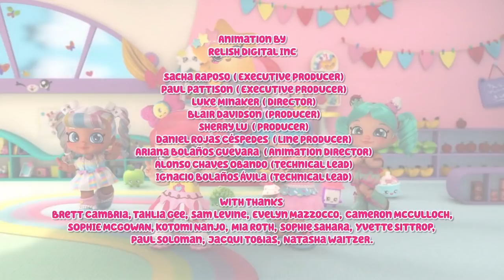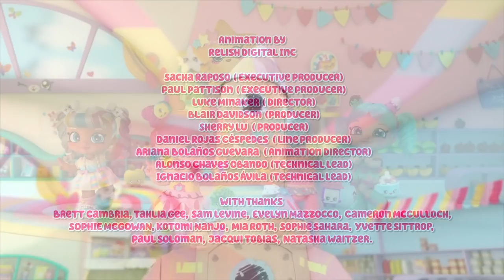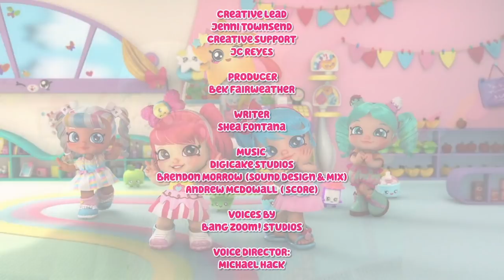🎀Kindi Kids🎀 🦄Episodios Completos 🌈Temporada 1 ⭐(Español Latino)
¡Si a jugar! Mira los divertidos webisodes de la primera temporada de las Kindi Kids, las mejores amigas en el preescolar tienen mucho que contarte, aprende junto con ellas.

0:01 Episodio 1🦄   🌟Primer Día 🌟
El primer día de kínder puede ser aterrador, pero con las amigas correctas es el inicio de un sinfín de aventuras.

5:04 Episodio 2 🦄  🍰Festín de Elegancia🍰
Las amigas Kindi Kids deberán aprender a trabajar en equipo, y hacer un plan para realizar un delicioso pastel de Muffins.

10:20 Episodio 3 🦄  💃🏻Desastre de baile💃🏻
Marsha Mello es un poco tímida para bailar, pero sus amigas siempre la apoyan, ellas conocerán el valor de la amistad.

15:35 Episodio 4 🦄 🎈Día especial🎈
Las amigas Kindi Kids se organizan para realizar una divertida fiesta asi aprenderán a valorar el esfuerzo de los demás.

20:50 Episodio 5 🦄  🌍Espacio🌍
Los juegos que desafían nuestra imaginación son los más divertidos, las Kindi Kids aprenderán a imaginar cualquier nueva aventura.

26:08 Episodio 6 🦄  🙈Charades🙈
Cuando de juegos se trata, lo importante no es ganar sino divertirse entre todos, y nadie mejor que las Kindi Kids para hacerlo.

31:32 Episodio 7 🦄 ☕Fiesta de té☕
Las Kindi Kids saben que existen horarios para todo, y ahora es la hora del té para divertirse al máximo.

36:46 Episodio 8 🦄 🍭Dulce o truco🍭
Una nueva amiga llega al kínder y las Kindi Kids le dan una calurosa bienvenida al grupo.